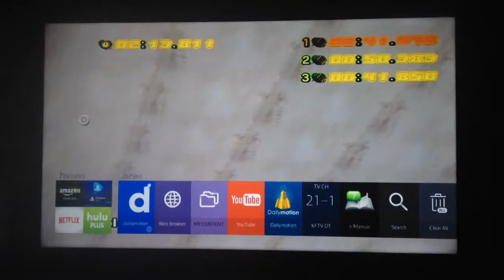[Mkwii]- Bassbasher City Lap 1: 41.578 by ≡★inspire♪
Beautiful run and just unbelievable for me! I might go for BKT but at the rate I'm going, nerves overwhelm me and make me fail unbelievable runs. My 2:05.1 run is so horrible, it was saved only by the worst lap 2 with the most unbelievable split.